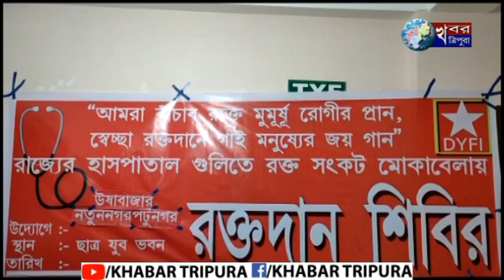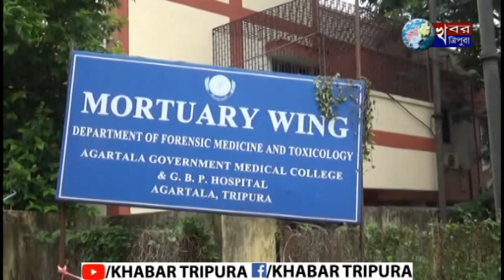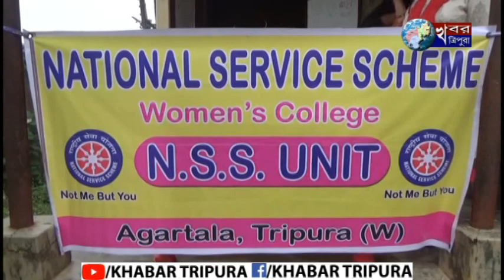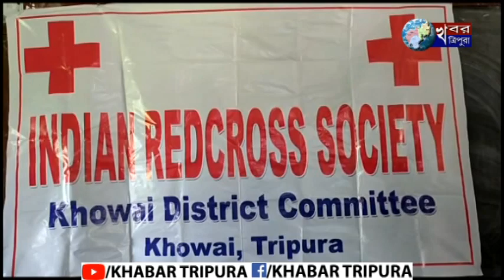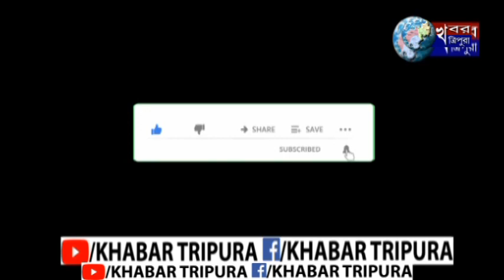KHABAR TRIPURA NEWS July 4, 2021